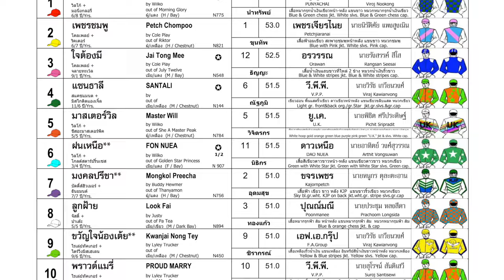LOOK FAI wins! - 12/10/2024 - Race 7 - Country Bred Division 6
Bangkok, Thailand - LOOK FAI wins! - 12/10/2024 - Race 7 - Country Bred Division 6